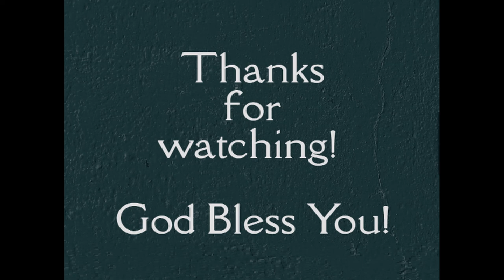SUNDAY WORSHIP LIVE|| INDIAN PENTECOASTAL CHURCH || 07-03-2021 || Dr L.Samuel Garu || Kanuru